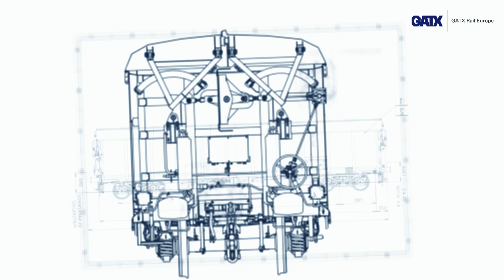transport logistic 2023